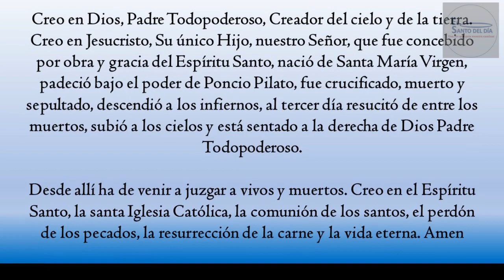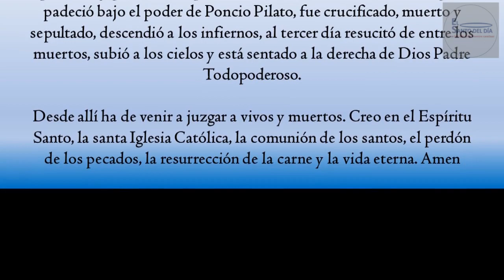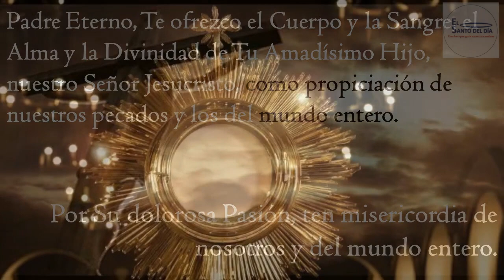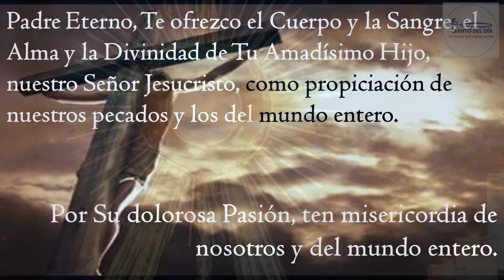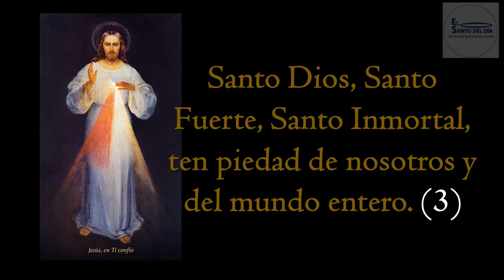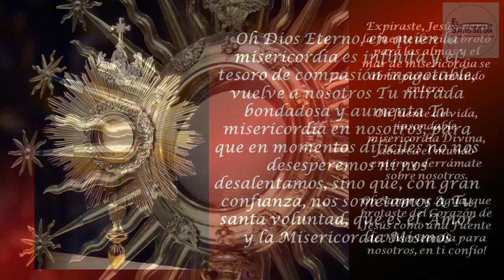CORONILLA A LA DIVINA MISERICORDIA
Credo de los Apóstoles:
Amén.